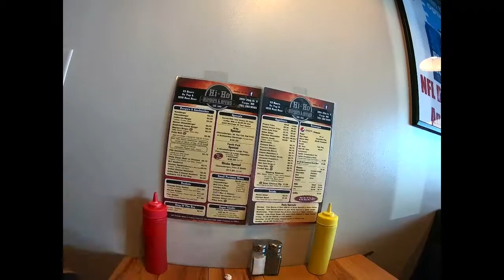Hi-Ho Burgers and Brews, Fargo, ND Restaurant Review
Hi-Ho, Fargo North Dakota, restaurant review, Places to eat in Fargo, Fargo Travel, North Dakota Travel